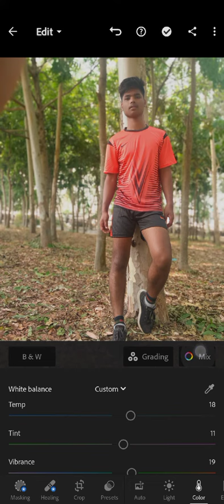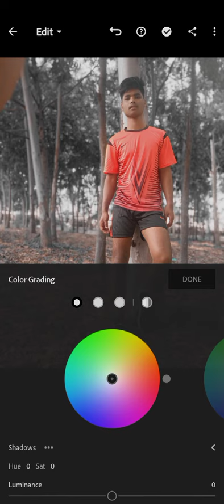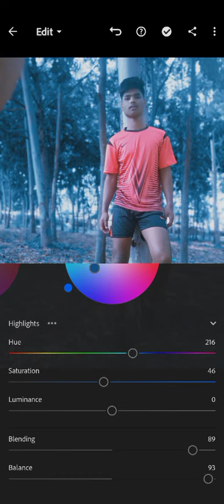lightroom edit background blue and white ||uttam Kumar majhi ||photo edit